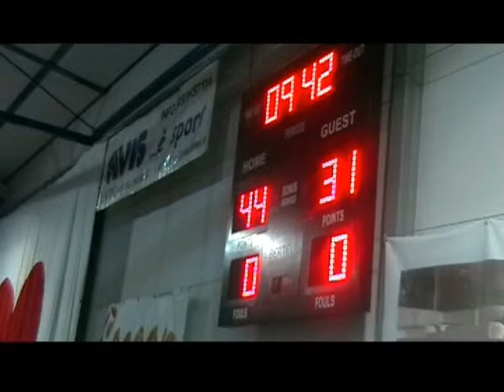2014 12 06 2Q Cocoon Lissone vs Baj Coperture Valceresio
Campionato DNC 2014/2015 Girone B
12° giornata
Cocoon Lissone vs Baj Coperture Valceresio
2° quarto